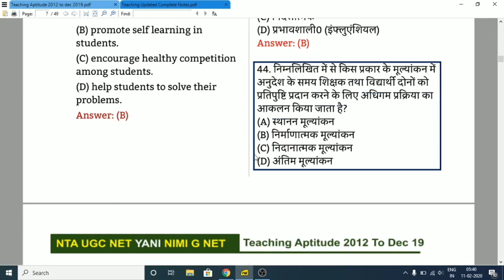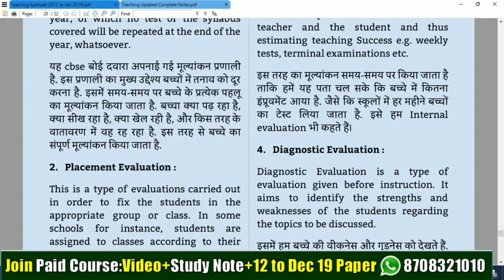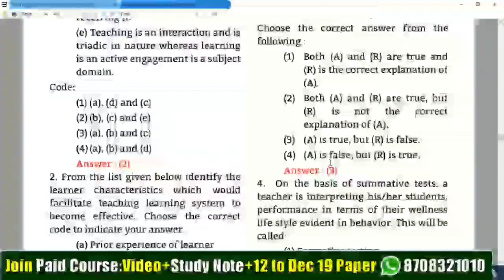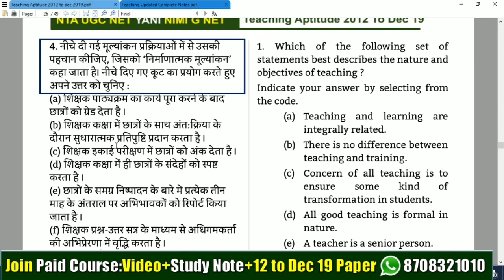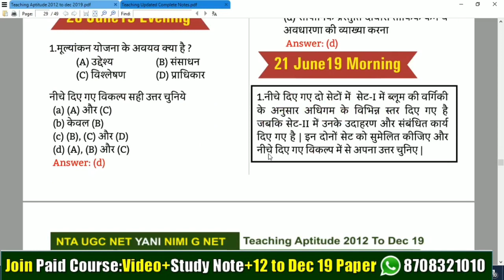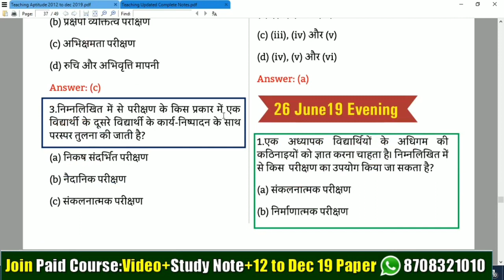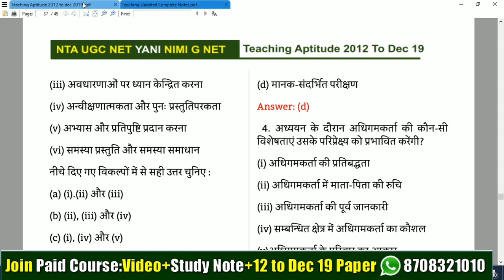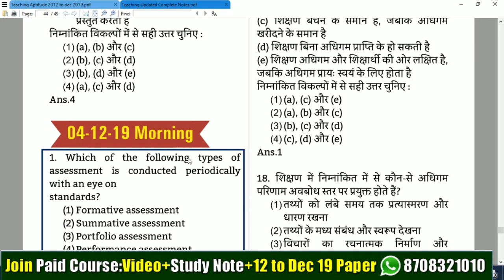Teaching Aptitude Questions And Answers For Nta Ugc Net In Hindi ll Most Repeated Questions Paper 1